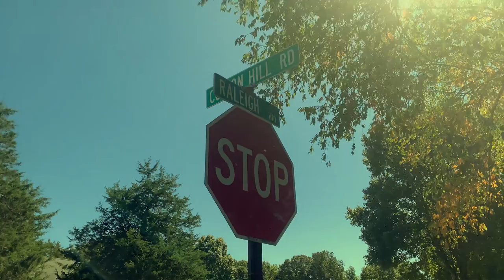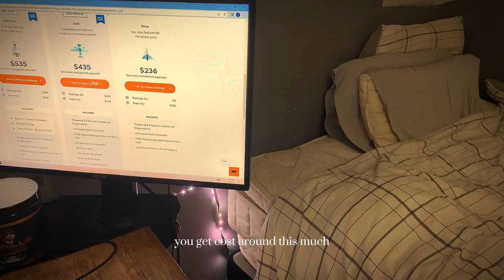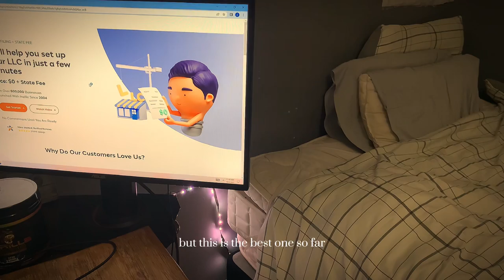A CLEAR PATH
Friends Channel @nathancox852

Thanks for all the support recently It means the world to me If you enjoyed this video please leave I like to comment on any video ideas thanks for 159 subs / Have any questions or concerns please comment below, also let me know if you like long vs shorts videos better !
0:00 intro cinematic
1:20 life talk updates
3:00 Moring routine 10:00 AM
4:52 website updates / Agency
6:00 LLC
7:20 Bodybuilding Contest Talk
10:34 Shoulders/ARMS workout
15:05 Halloween decorations
16:10 post-workout MEAL
17:37 BODYBUILDING CONTEST
18:15 WALMART GROCERIES
18:55 NEW SHIRT
18:47 protein shake / Meal / watch David Laid
20:00 OUTRO

SHOW: ROCKET CITY BODYBUILDING CLASSIC

INSTAGRAM On the channel home page

Music is not copied right free